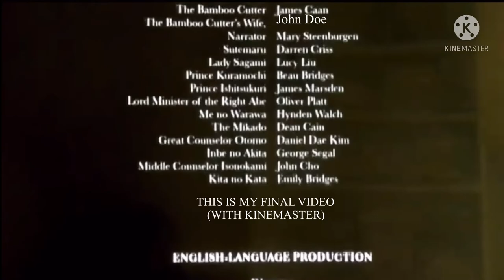Tale of The Princess Kaguya (Alternative ending)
Kaguya stays on earth